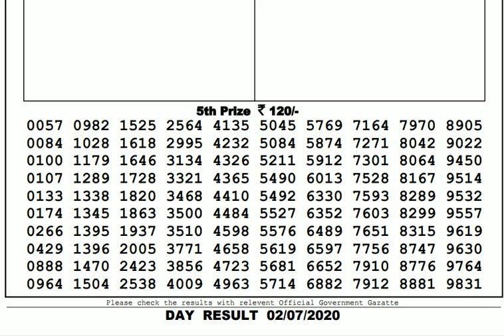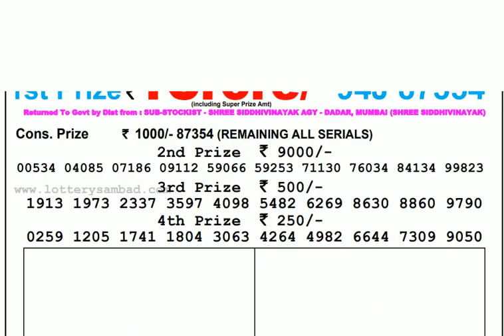Lottery Live I Lottery Results I Sombad Lottery 11.55am 04.00pm 08.00pm gdn